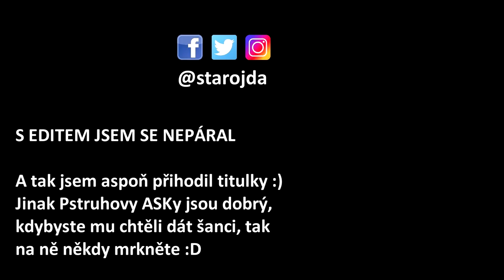Vycházka s prckem a pokec o rybách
Při vycházce s prckem plním slib svým a Stigurovým fanouškům ;)